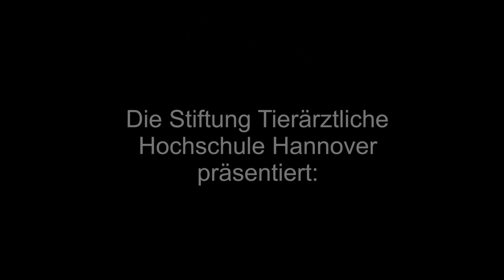California-Mastitis-Test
Bitte evaluieren Sie dieses Video, das im Rahmen einer Doktorarbeit erstellt wurde!